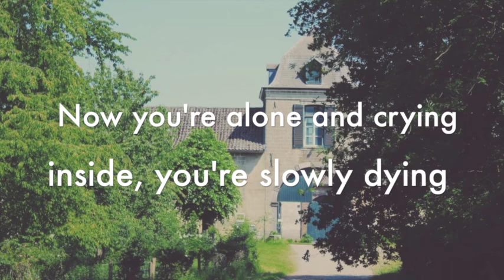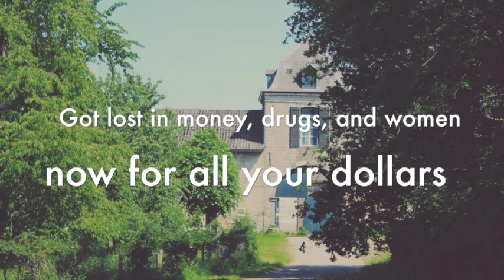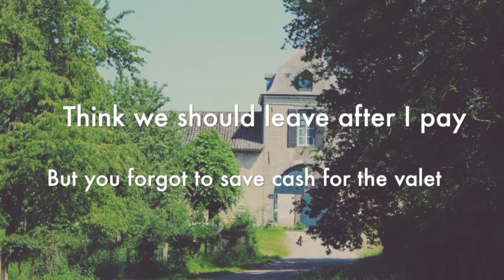That's How You Know - Nico & Vinz ft. Kid Ink & Bebe Rexha (lyrics)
Lyrics video That's How You Know - Nico & Vinz ft. Kid Ink & Bebe Rexha

[Nico]
You were big city living; girlfriend like Eva Mendes
Until your side chick called you up
Saying she might be pregnant
Now you're alone and crying; inside, you're slowly dying
Cause Magic Mike just got your key

[Nico & Vinz]
That's how you know you fucked up

[Bebe Rexha]
Bebe
You were the man in college; got a degree in awesome
And had more zeroes in your bank than all the Matrix coding
Now you're in your mama's basement
Cause you spend every paycheck
The IRS your new best friend

[Vinz]
You had it going for you; moved out to California
Got lost in money, drugs, and women; now for all your dollars
Now Nico's unemployed, Vinz's love for coke destroyed him
So now we back in Norway

[Nico & Vinz]
That's how we know we fucked up
That's how we know we fucked up (oh no!)
Fucked up, fucked up

[Kid Ink]
Uh, yeah, Kid Ink
You used to be the big spender, grabbing the check every dinner
Showing out to your girlfriend best friends
Just so they could wish they was with you (wait)
You ain't wanna hit the club but the pressure (uh huh)
Got you out trying to get a table and a picture
Everybody Snapchat pictures
But ain't nobody trying to drive on the liquor, nah nah
I been getting so twisted, tie-dye, bye-bye
Think we should leave after I pay
But you forgot to save cash for the valet

That's how you know you fucked up (that's how you know)
How you know
you fucked up, you fucked up